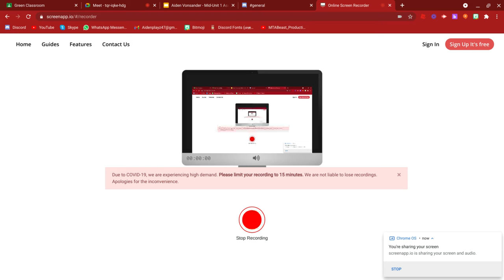r142a (5) train departs Manchester Lane (unedited)